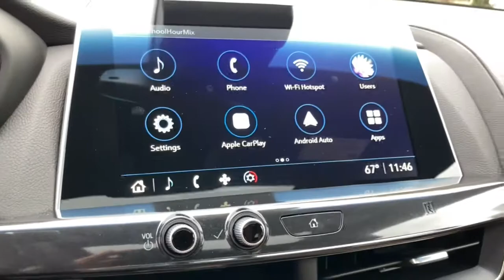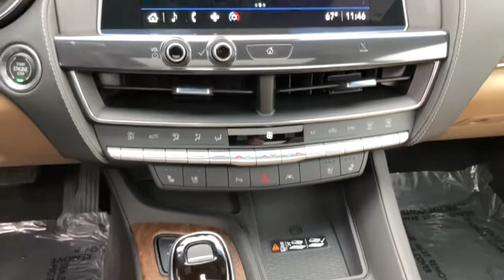2021 Cadillac CT5 Glenview, Des Plaines, Skokie, Evanston, Northbrook, IL P1851A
White  2021 Cadillac CT5 available in Glenview, Illinois at
2021 Cadillac CT5 Premium Luxury - Stock#: P1851A - VIN#: 1G6DT5RW2M0119755

Welcome to Napleton Hyundai/Genesis of Glenview, Northshore's Premiere Auto Retailer. If your out of state or local, we specialize in shipping vehicles right to your front door. There are many vehicles on the market but if you are looking for a vehicle that will perform as good as it looks then this Cadillac CT5 Premium Luxury is the one! This is about the time when you're saying it is too good to be true, and let us be the one's to tell you, it is absolutely true. You've found the one you've been looking for. Your dream car. Driven by many, but adored by more, the Cadillac CT5 Premium Luxury is a perfect addition to any home. ***All of our pre-driven vehicles are extensively inspected and reconditioned to the same specifications as our Hyundai/Genesis Certified Pre-Owned (CPO) program. Most qualify for a 10 year 100,000 mile warranty. See us for details. We strive to offer competitive prices without sacrificing safety or quality and Napleton Hyundai has been providing the North Shore and the rest of the Chicagoland area with award winning sales and service for over 40 years. We are a the Premier Hyundai and Genesis Dealer in customer satisfaction as well as sales. At Napleton Hyundai/Genesis of Glenview, you can purchase a pre-owned car with 100% confidence and warranties are available on nearly every vehicle we sell! All sales are subject to state, county, city taxes, and $885 Recondition and Transportation fees, as well as title/registration fees in the state that the vehicle will be registered. All sales are subject to a $303.60 Documentary Fee, and $25.00 Electronic Filing Fee.
4G LTE Wi-Fi Hotspot capable (Terms and limitations apply. See onstar.com or dealer for details.),Bluetooth for phone, connectivity to vehicle infotainment system (Go to find out which phones are compatible with the vehicle.),Cadillac user experience AM/FM stereo with 10 diagonal HD color information display, 3 USBs, personalized profiles for each driver's settings, Natural Voice Recognition, Phone Integration for Wireless Apple CarPlay/Wireless Android Auto capability for compatible phone, Near Field Communication (NFC) mobile device pairing, Connected Apps and Teen Driver (Upgradeable to (IOT) Cadillac user experience with embedded navigation when (Y26) Navigation and Bose Premium Audio Package is ordered.),HD Radio,Rotary infotainment controller, console mounted with jog functionality,USB ports, 3 total one type A and one type C full function (front center console storage compartment) and charge-only one type C in rear of center console for second row passengers,SD Card Reader located in front center console storage compartment,Audio system feature, premium 9-speaker system (Upgradeable to (UQP) Bose Performance Series premium 15-speaker audio system when (Y26) Navigation and Bose Premium Audio Package is ordered.),Tail lamps, red outer lens,Windshield, acoustic-laminated glass,Active Aero Grille Shutters (Deleted when (Y5Y) Driver Assist and Advanced Security Package is ordered.),Spare tire delete,Moldings, bright, window surround,Mirrors, outside heated power-adjustable, body-color, manual-folding and driver-side auto dimming with integrated turn signal indicators (Upgradeable to (DXR) outside heated power-adjustable, power-folding mirrors when (JSE) Platinum Package or (Y6L) Parking Package are ordered.),Tires, 245/45R18 all-season, self-sealing (Upgradeable to (QBF) 18 all-season, run-flat tires when (57R) 18 alloy wheels with Manoogian Silver finish or (RQL) 18 alloy wheels with Diamond Cut/Android Gloss finish are ordered.),Glass, solar absorbing,Spare wheel delete,Turn signal, front LED lamp,Glass, laminated, acoustic, front side glass,Door handles, illuminating,Wipers, front intermittent, Rainsense,Headlamp control, automatic on/off with tunnel detection,Tail lamps, LED,Rocker moldings, body-color,Door handles, body-color with bright accent,Headlamps, LED,Wheels, 18 (45.7 cm) alloy with Manoogian Silver finish (Includes (QBC) 18 all-season, self-sealing tires. Upgradeable to (QBF) 18 all-season, run-flat tires.),Gauge cluster, dual digital Driver Information Center display (Upgradeable to (UDV) 12 diagona